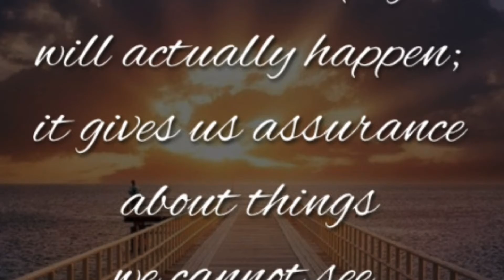5 A.M. GRIND 10/31/16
5 A.M. At Bob Jones High School

SOCIAL